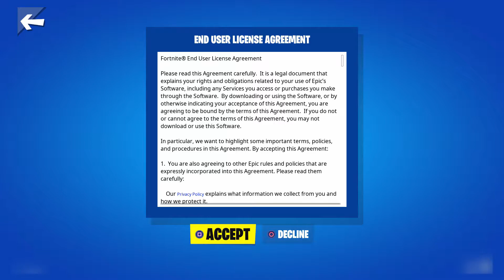First Time Playing Fortnite I Win / I Won 1st Place (Victory)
This is my first time playing Fortnite and I won the match. After this I played some some gamerplay matches with my friend and we played group battleroyale.